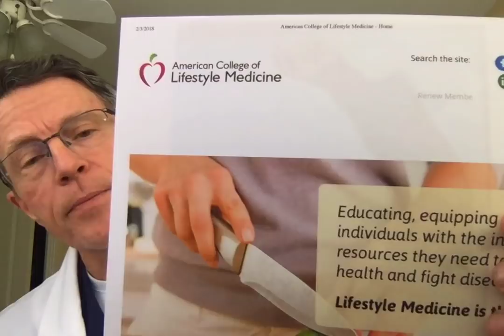Lifestyle Medicine: It's becoming a Medical Standard, and Epigenetics is here- FORD BREWER MD MPH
ABOUT THIS VIDEO:
There is now a medical standards group called the American College of Lifestyle Medicine. And it's got academic credibility. I introduce a few key actors in the movement: Mike Parkinson, Dexter Shurney and James Lippe.
Mike Parkinson MD MPH is a recent past president of the American College of Preventive Medicine. He and I trained together at Hopkins. He shared with me a prepublication draft of the new first textbook of lifestyle medicine.
Dexter Shurney MD is at Vanderbilt. He made a big contribution to Lifestyle medicine when he was at Cummins (yes, the tractor company). He set up clinics for Cummins employees and required Lifestyle Medicine credentials among the doctors at Premise On-site healthcare, his clinic provider.
The current president of the American College of Lifestyle Medicine is James Rippe. He is a Harvard-trained cardiologist with a prevention center practice in Celebration, Florida.

There are many new focus areas for lifestyle medicine. One of the more interesting is epigenetics. Epigenetics is the science of how our cells unwind and open the DNA strand to transcribe and translate the DNA information; to turn it into proteins, enzymes and hormones. Lifestyle has a major health impact through epigenetics.